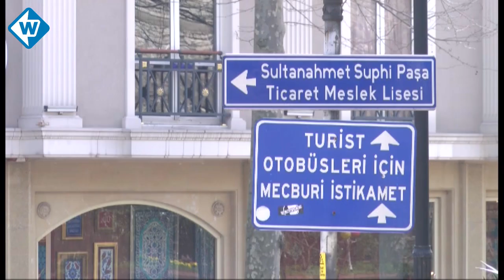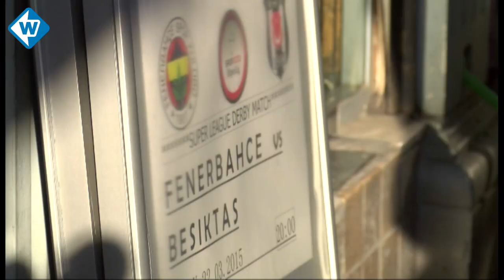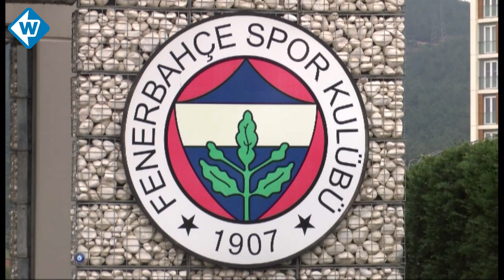Dirk Kuijt in Istanbul: over cultuurverschillen, prijzen pakken en fanatieke fans - OMROEP WEST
Kersverse trainer van ADO Den Haag Dirk Kuijt heeft een grote voetbalcarrière achter de rug. In deze oude aflevering van TV West Sport uit 2015 gaat Bas Muijs op bezoek bij de Katwijker die op dat moment bij Fenerbahçe in Istanbul speelt.

In dit eerste deel bezoekt Bas Muijs een wedstrijd van Dirk Kuijt en praten ze over hoe het is om in een land als Turkije te voetballen. Kuijt praat over de prijzen die hij met Fenerbahçe heeft gepakt en de hele fanatieke fans van de club.